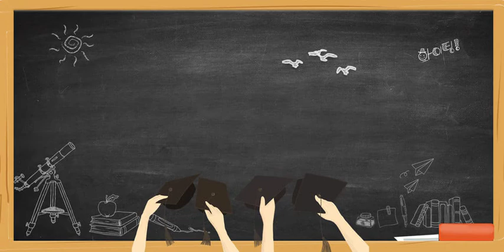Irakische Deutsche Schule - Wasit